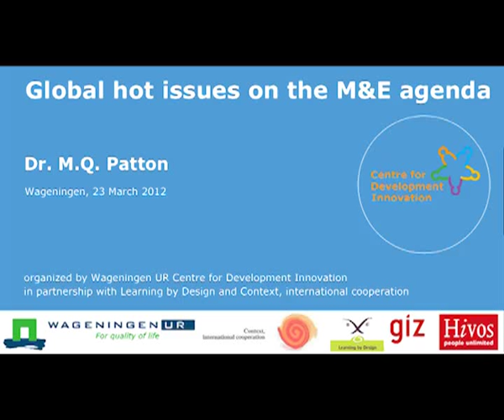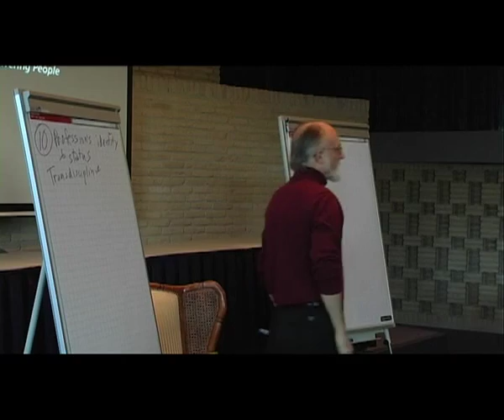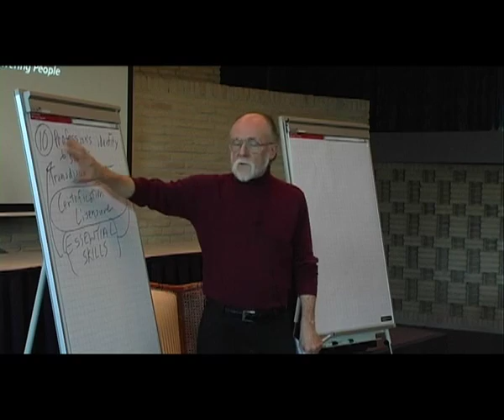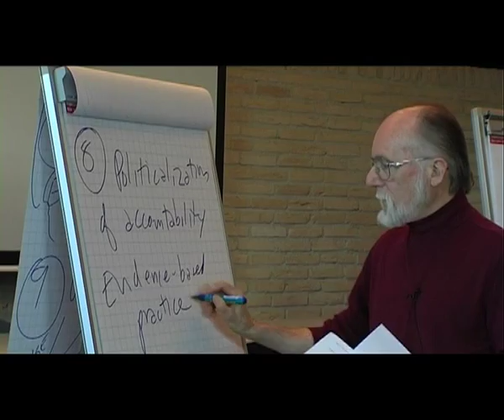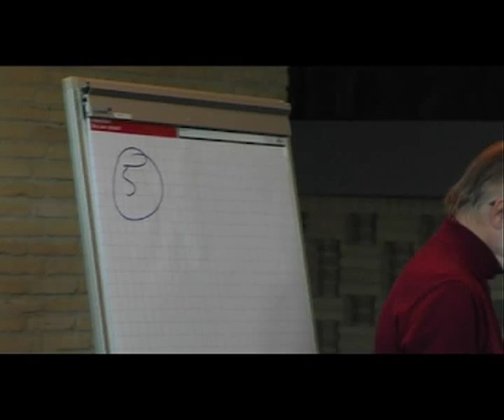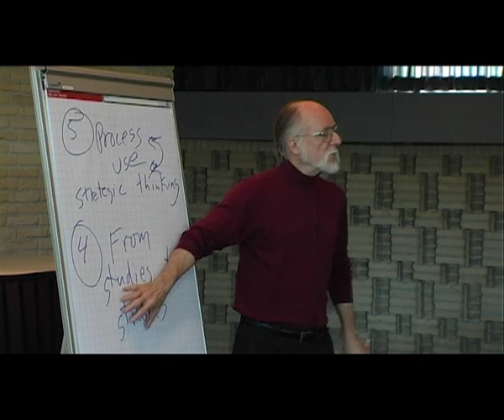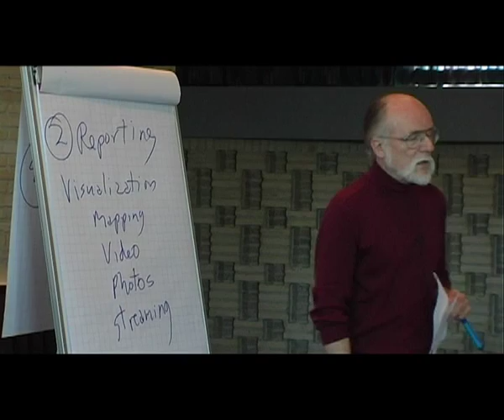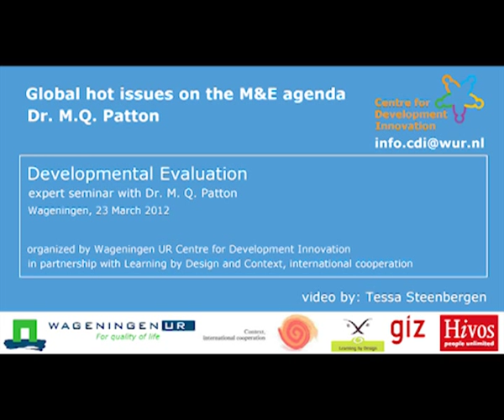Hot Issues on the M&E agenda - Dr. Michael Q. Patton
Dr. Michael Q. Patton on Hot Issues on the M&E agenda. Registration of his 40 minutes lecture. Wageningen 23 March 2012.